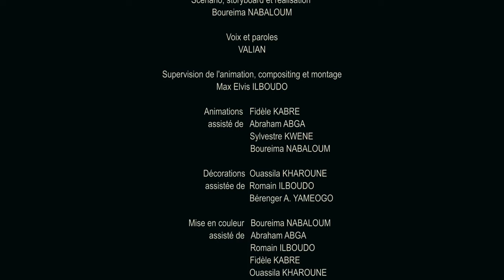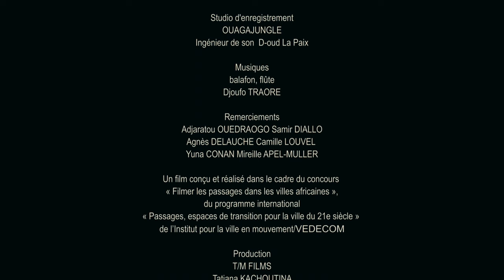10 ans d'inserruction populaire. Un coup de balai sur le pont. Film d'animation de Boureima Nabaloum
Il y a dix ans, le pont Martin Luther King JR à Ouagadougou, inauguré le 30 Juillet 1986 par le capitaine Blaise Compaoré, fut témoin d’une course poursuite entre manifestants et force de l’ordre suite à l’insurrection populaire du 31 octobre 2014 au Burkina Faso et qui a mis un point final au régime du président Blaise Compaoré. Le 30 octobre, un groupe de jeunes et de femmes qui quittent leur quartier « Tanghin » pour aller manifester aux côtés d’autres manifestants contre la modification de l’article 37 de la
constitution. Soudain la situation se dégrade et sur le pont situé entre les barrages numéros 02 et 03 de Tanghin, des échauffourées entres policiers et manifestants éclatent, d’un côté les policiers lançant des grenades de gaz
lacrymogène et de l’autre les manifestants lançant des pierres...
Un coup de balai sur le pont. court métrage d'animation de Boureima Nabaloum. Avec la voix et paroles de Valian (RIP). Musiques de Djoufo Traore. Burkina Faso. France. 2016
Prix qualité CNC (France). 39ème ISFF de Clermont-Ferrand - Regards d'Afrique (France). 27ème ISFF de Sao Paolo (Brésil). 9ème festival du film francophone d' Angoulême (France). 16ème Off courts de Trouville (France). 36ème FIFA d'Amiens - Oeil ouvert (France). 39ème FF de Grenoble (France). 20ème Ecrans Noirs de Yaoundé (Cameroun). 12ème Ciné Droit Libre de Ouagadougou - Panorama (Burkina Faso). FESPACO OFF 2017 au village CNA (Burkina Faso). Politique et animation du Carrefour du cinéma d'animation 2016 au Forum de images de Paris (France) - 27e Festival Cinema Africano Asia et America Latina Milan (Italie). Afrykamera Short Film Competition 2017 (Pologne). 5th Human Rights IFF (Nepal)